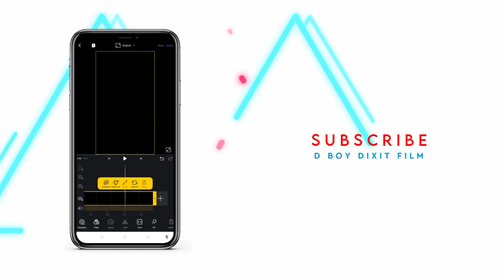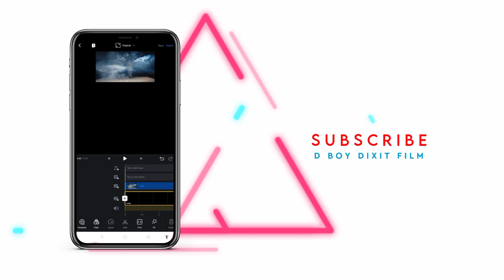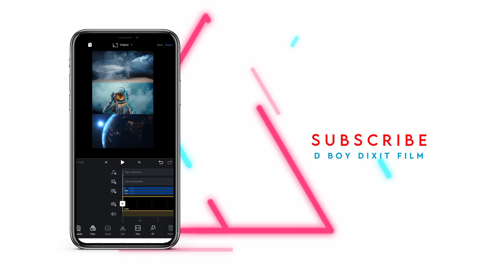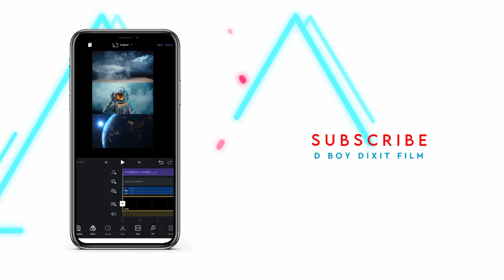How to edit 3 Layer instagram reels video in hindi | VN App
In This video i will show you How to edit Creative Instagram Reels.

GEAR USED 🎬

Music Made By 🎼 - Aay-v ( Avinash Gupta )

Selfdepend Creator 🙏